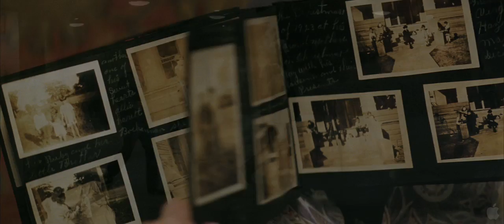MAIN STREET -TRAILER [HD] 2011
From Horton Foote, Oscar winning screenwriter of To Kill a Mockingbird and Tender Mercies, comes MAIN STREET, a moving ensemble drama starring Oscar winner Colin Firth, Orlando Bloom, Oscar nominee Patricia Clarkson, Oscar winner Ellen Burstyn, and Andrew McCarthy. The lives of the residents of a small Southern city are changed forever by the arrival of a stranger with a controversial plan to save their decaying hometown.